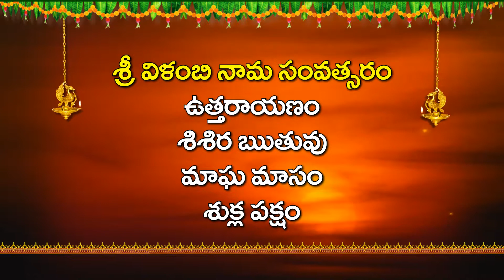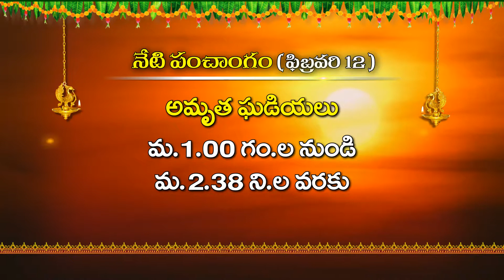NETI PANCHANGAM - 12-02-19